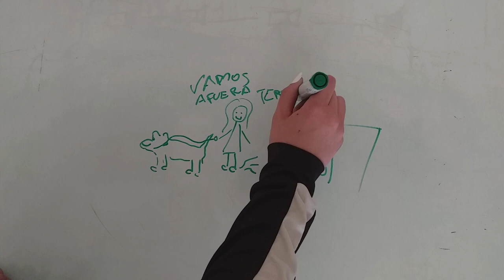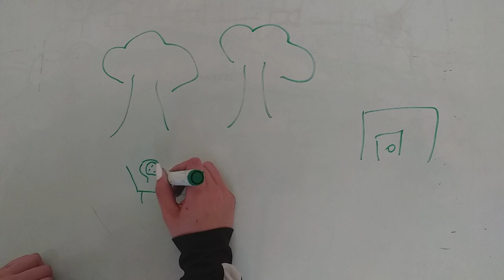CPEM80 (2019) "Draw my Life -Flor-" (4toA)